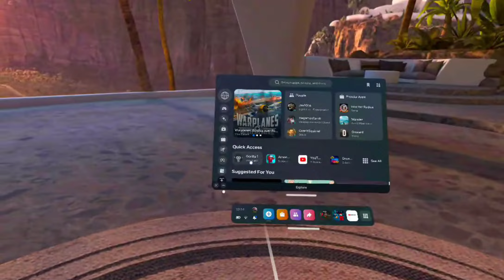my first gorilla tag video